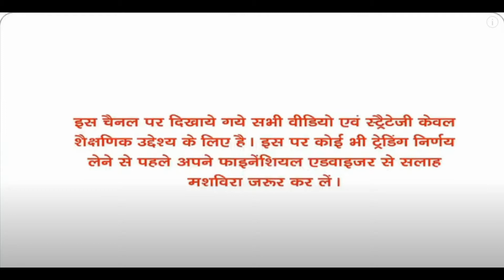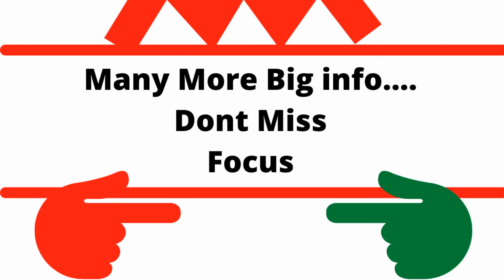HAL And Aster DM Healthcare Ltd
1- WeCool Bluetooth Extendable Selfie Sticks with Wireless Remote and Tripod Stand, 3-in-1…

2-
12" Screen Magnifier for Cell Phone,-3D HD Magnifing Screen Enlarger for Movies, Videos and Gaming

3- boAt Rockerz 450 On-Ear Headphones with 15 Hours Battery, 40mm Drivers, Padded Ear…

4- OnePlus Nord 2 5G (Gray Sierra, 8GB RAM, 128GB Storage

6- RPM Euro Games Gaming Keyboard Wired 7 Color LED Illuminated & Spill Proof Keys